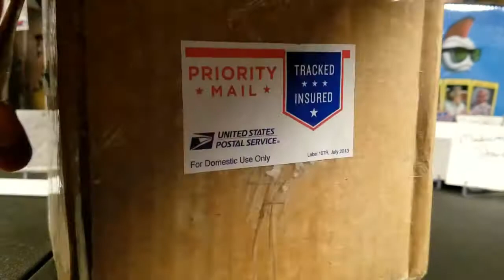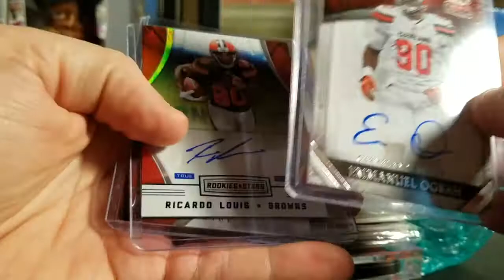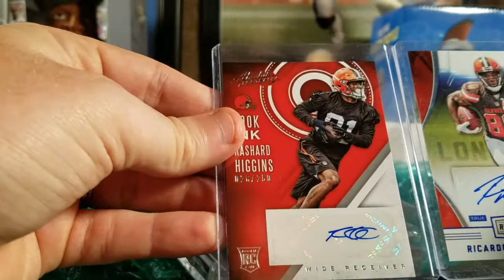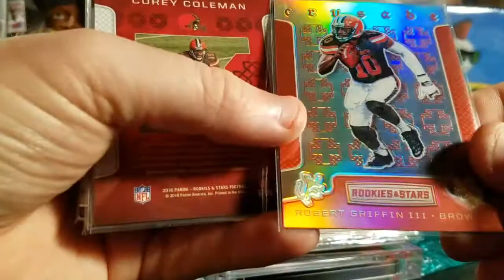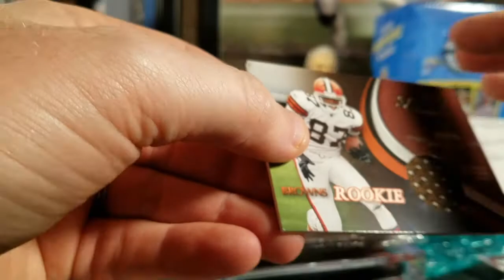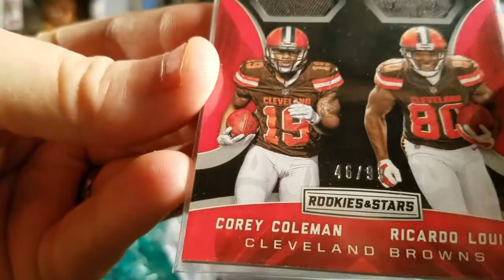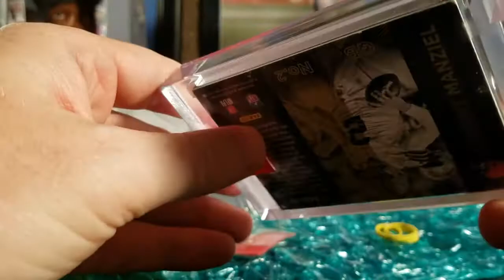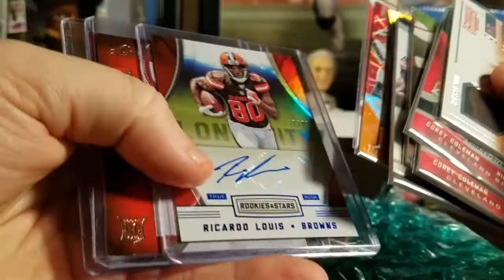The hobby collector Ben mueller Awesome Care Package!!!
Thanks again to Ben, and his mom, for the awesome care package. If you have not checked out Ben's channel please do so.  He's got a lot of great stuff and he's a great young collector.  Plus, he shares the hobby with his mom.